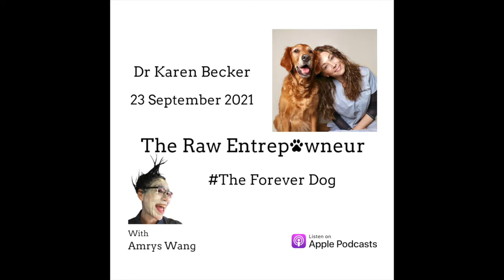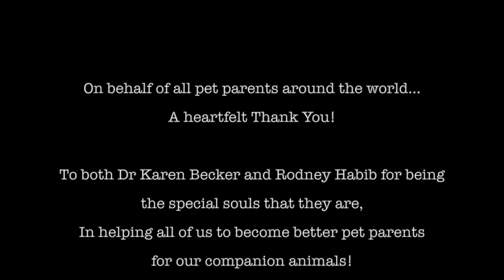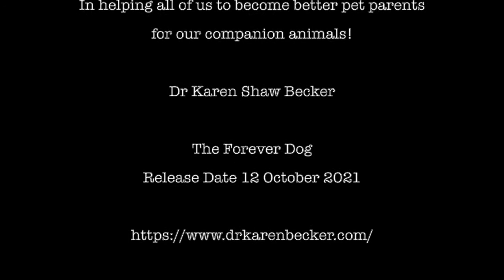The Raw Entrepawneur S1-83 Dr Karen Becker The Forever Dog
TRE S1-83 Dr Karen Becker The Forever Dog

I am most blessed and honoured to have been given the opportunity to do this special interview with Dr Karen Shaw Becker, co-author of the most anticipated book of the year by Longevity Junkies and Pet Parents around the world and is already listed #1 Amazon Best Seller in several countries including my home country Singapore and will be printed in 9 languages and counting.

The Forever Dog by Dr Karen Shaw Becker and Rodney Habib which will be released to the world on 12 October 2021!

I highly recommend all animal lovers out there who want to learn how to become a better caregiver for your own companion animal even if it’s not a dog to get this book and be inspired by it.

And on a personal note: Thank you Dr Becker and Rodney Habib for inspiring me to become a better pet parent for my animals! Thank you for all that you do for our animals around the world!

Karen Shaw Becker is the most followed veterinarian in the world, and for good reason: Dr. Becker believes in a deliberate, common-sense approach to creating and maintaining vibrant health in companion animals. She advocates a functional medicine approach for re-establishing wellbeing in ill pets, choosing species-appropriate whole food nutrition and lifestyle medicine as the primary modes of recovery. When managing chronic disease, Dr. Becker incorporates pharmaceutical interventions last. Millions of pet lovers around the world have embraced Dr. Becker’s refreshing, purposeful approach to creating (or restoring) wellbeing. Her “Longevity Junkies” movement is growing exponentially, as pet lovers experience first-hand the incredible benefits of intentionally creating health. Dr. Becker opened the first proactive animal hospital, exotic animal hospital and rehabilitation and pain management center in the U.S. over twenty years ago. She has spent her career as a small animal clinician and wellness consultant for a variety of health-focused companies and organizations. This is her 35th year as a federally licensed wildlife rehabilitator. She writes and lectures extensively and is the first veterinarian to give a TEDx talk on species appropriate nutrition, a lifelong passion of hers. Dr. Becker finds immense satisfaction in empowering animal guardians to become knowledgeable advocates for their animals.